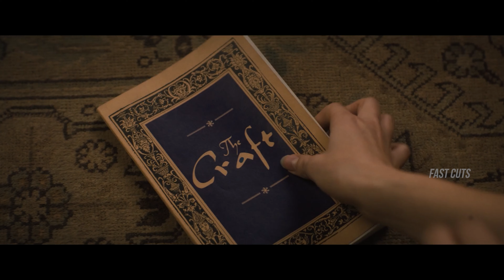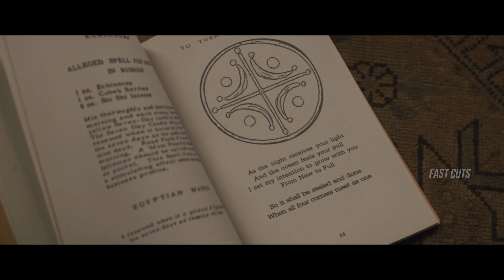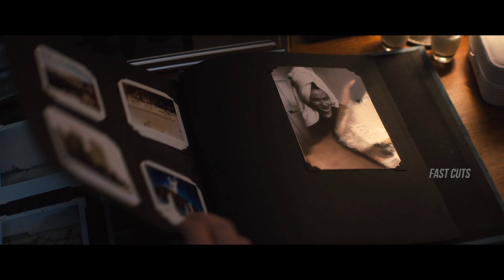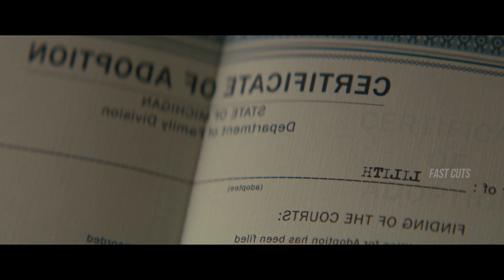4 മന്ത്രവാദി പെൺകുട്ടികളുടെ ചെയ്‌തിയുടെ കഥ | The Craft Legacy 2020 Explained In Malayalam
4 മന്ത്രവാദി പെൺകുട്ടികളുടെ ചെയ്‌തിയുടെ കഥ | The Craft Legacy 2020 Explained In Malayalam

 1)This video has no negative impact on the original works
2)This video is also for entertaining people
3)It is transformative in nature
4)I only used bits and pieces of the videos to get point across where necessary